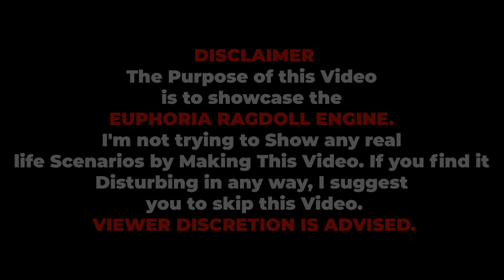GTA 5 Fails Fiesta: Episode 49 - Top Funny Moments